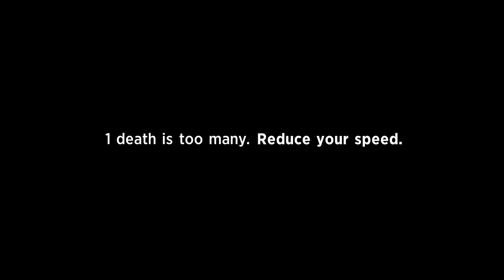Speed management campaign - Cinema activation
We showed unsuspecting movie go-ers what a year on Auckland's roads are like.
AT.govt.nz/speed